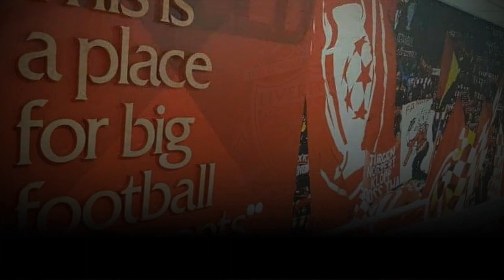LIVERPOOL FANS EYE ALONSO FOR KLOPP’S SUCCESSOR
A Liverpool fan expressed candid opinions on the team’s performance and the looming question of who should take the reins after Klopp.
The focal point of Liam’s call was the advocacy for Xabi Alonso as the ideal candidate to lead Liverpool forward. “Alonzo is the only man for the job,” Liam passionately argued.
In synthesising these discussions, the narrative around Liverpool’s future, Alonso’s candidacy, and Leverkusen’s influence intertwines to form a compelling vision.